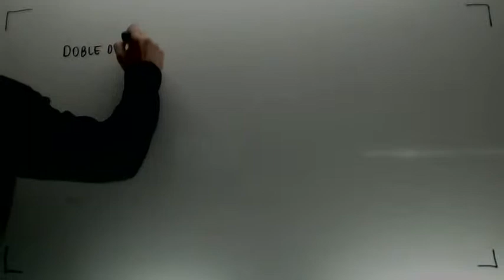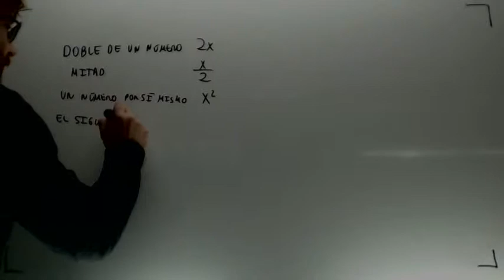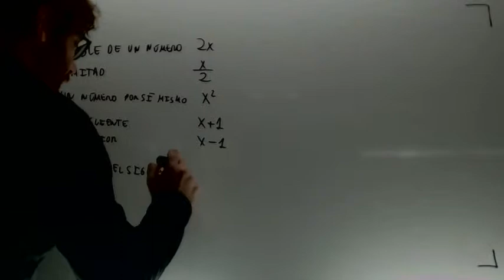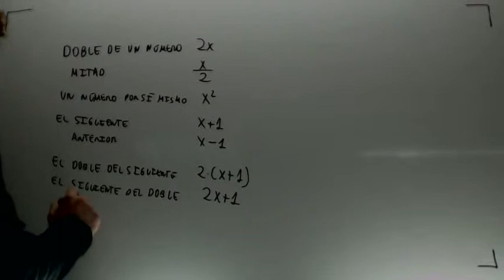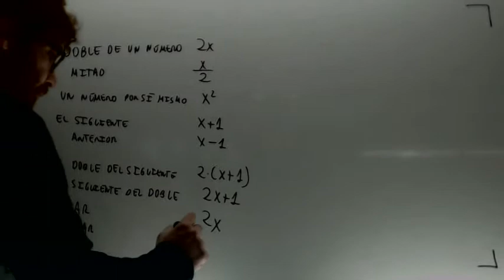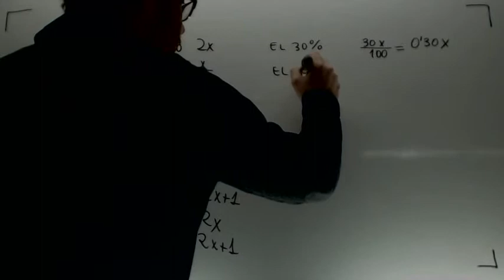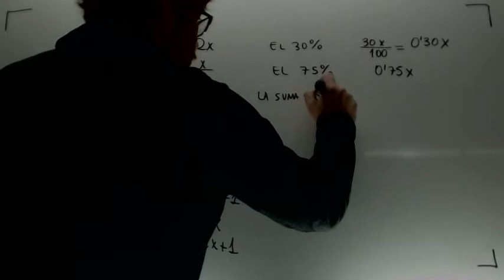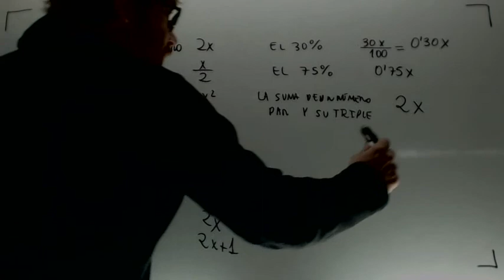Expresiones algebraicas Matematicas 2º ESO Academia Usero Estepona